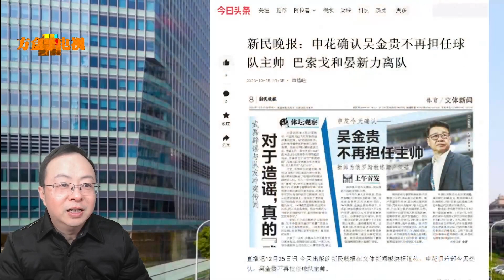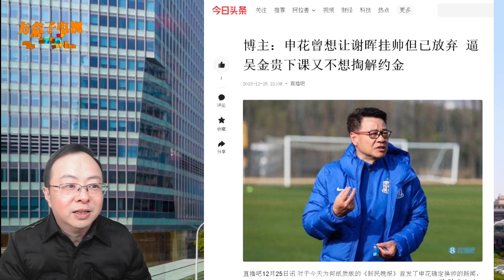吴金贵离队即将在近几日官宣，有人欢迎谢晖回归申花